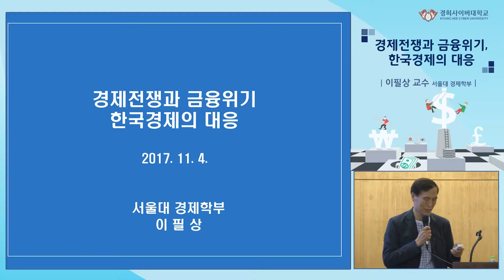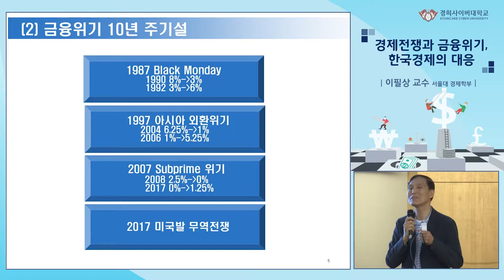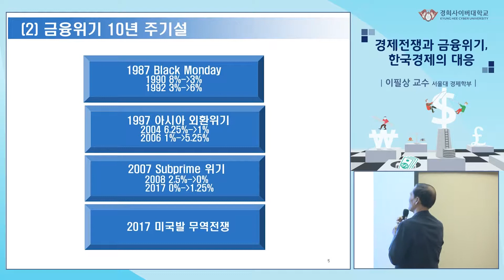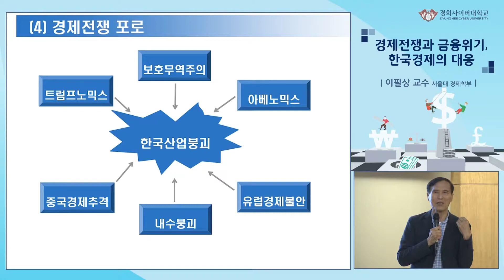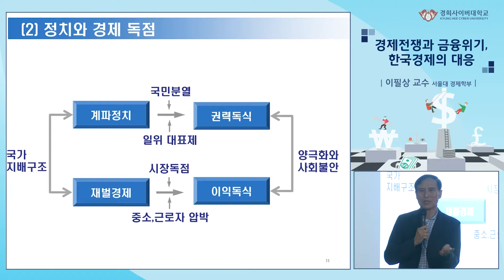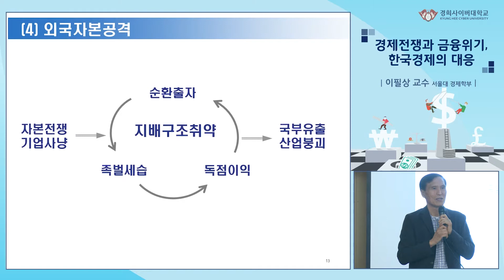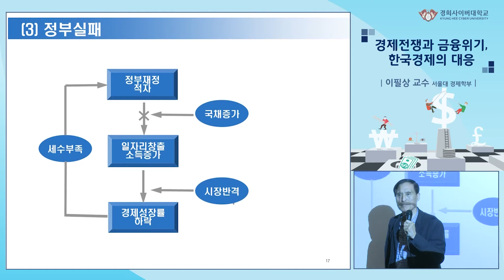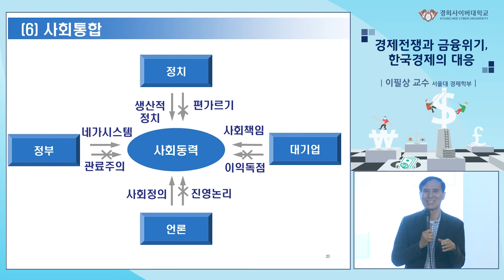[경희사이버대] ‘경제전쟁과 금융위기, 한국경제의 대응’(이필상 교수)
경희사이버대학교 자산관리학과 특강 영상입니다.

‘경제전쟁과 금융위기, 한국경제의 대응’(이필상 교수)

학과 재학생 만족도 증진을 위한 특성화 프로그램